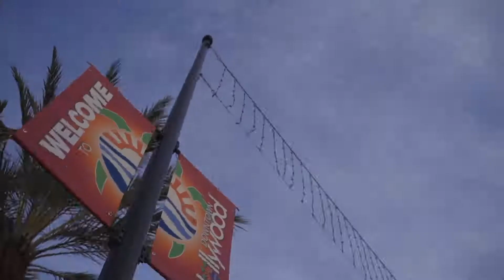Downtown Hollywood Mural Project (DHMP) Walking Tour Preview Video - Every 3rd Saturday Night @ 6PM!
The Downtown Hollywood Mural Project is a collection of curated outdoor murals by both local, national and internationally recognized artists presented by the Hollywood Community Redevelopment Agency (Florida's Hollywood - Beach & Downtown) curated by project manager Jill Weisberg.

The Mural Project’s goal is to curate contemporary outdoor murals at key locations in Downtown Hollywood, FL in an effort to enhance and enrich the existing cultural fabric of our community, thereby attracting more art related activities, businesses and events. We invite you to take a stroll through the streets of downtown on your own OR take a guided tour to learn about this unique project and the City of Hollywood, Florida Government.

Guests that attend the *FREE* DHMP Walking Tour During 3rd Saturday ArtWalk @ 6PM leave with a greater impression and appreciation for artists including Tati suarez, Evoca1, Rone, The London Police - Official, Jessy Nite, Ernesto Maranje, Stephanie Melissa Dorsainvil, Logan Hicks and Kenny Scharf. Questions? Don't hesitate to reach out to the DHMP directly! JUST another reason to Choose954!